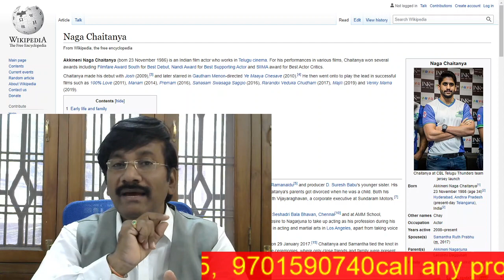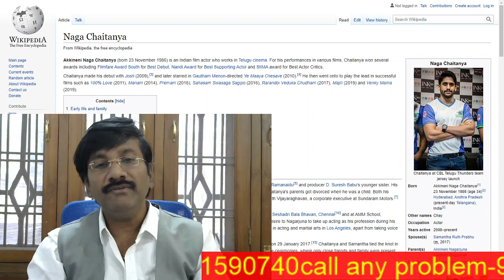Celebrity Success Path In Numerology/Numerology In Telugu